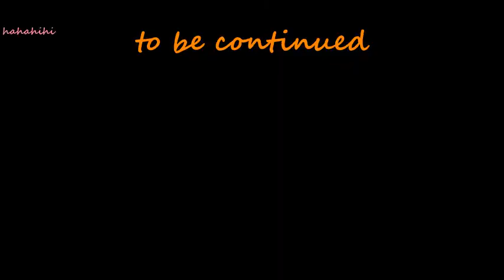Cable Car Genting Highland. GATHERING SMA BAKTI MULYA 400 PART 8